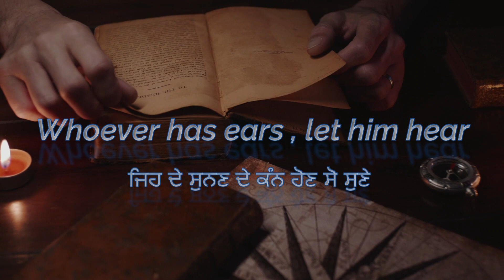365 days Punjabi Bible reading|ਆਓ ਆਪਾਂ ਬਾਈਬਲ ਪੜ੍ਹੀਏ ।Come let's read The Bible|Day 28